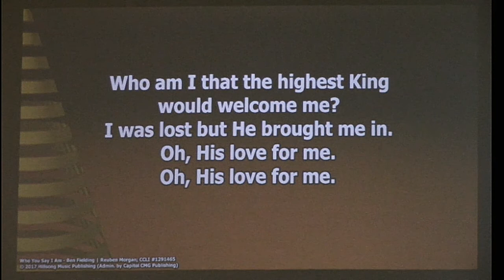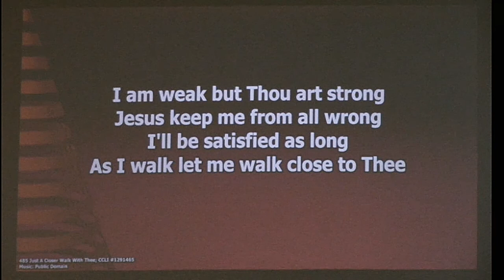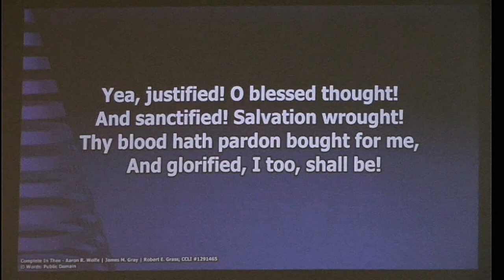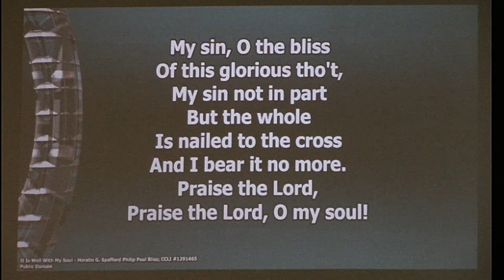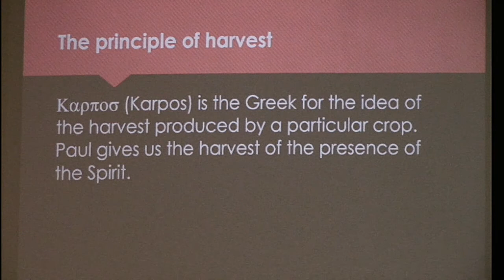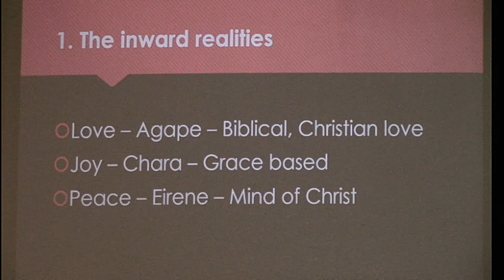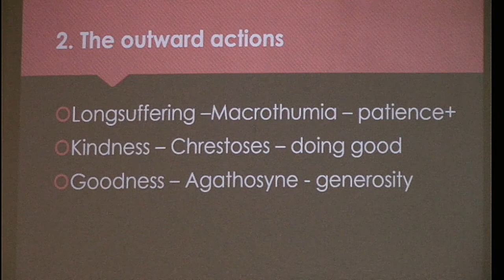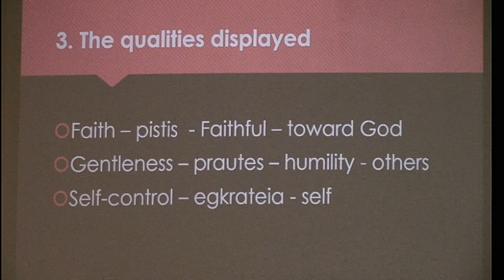FLBC Morning Worship Service August 14th, 2022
The end of this service is concluded with the fellowship partaking in the Lord's Supper. We do not record that section of the service, so apologies for the seemingly abrupt end to the service. Grace and Peace!

                                                                                                     -Pastor Stover